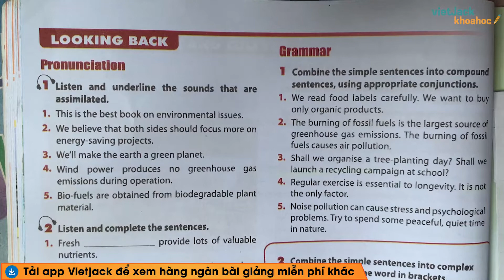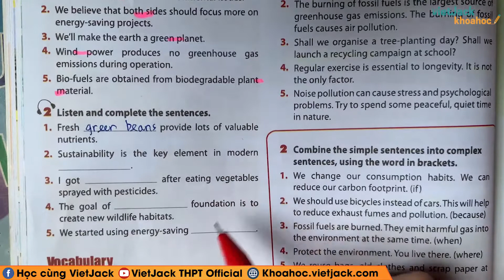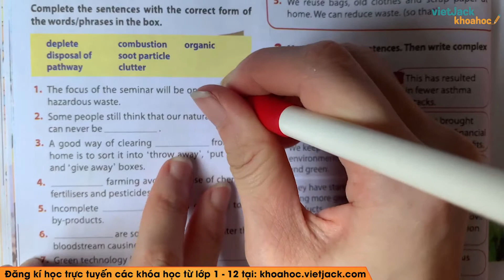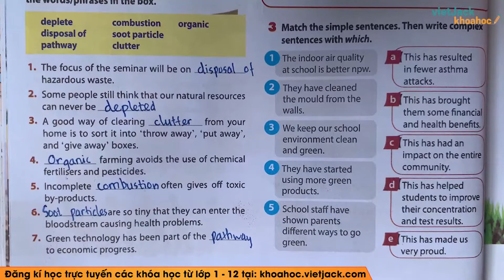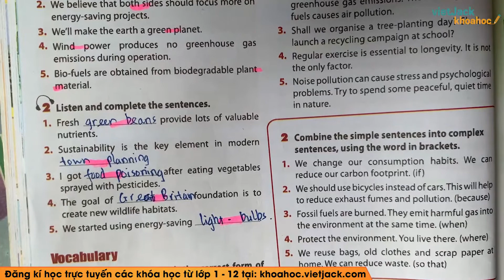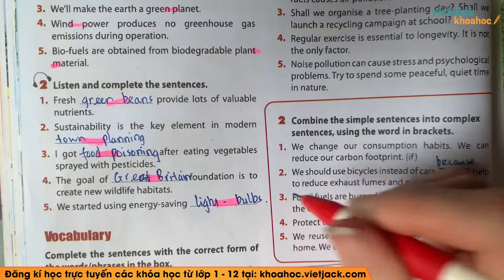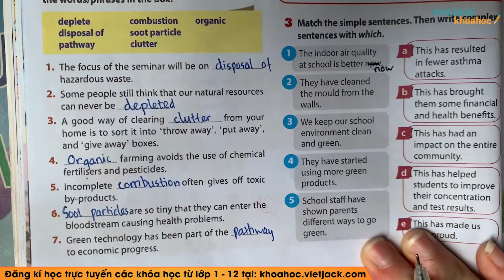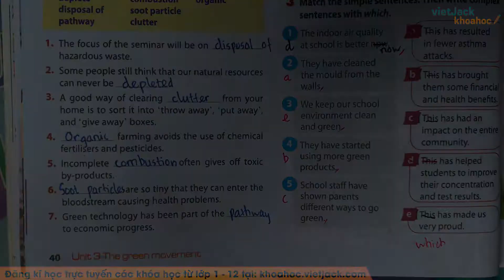Tiếng Anh 12 - Unit 3 The green movement - Looking back - Cô Nguyễn Thanh Hoa (HAY NHẤT)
Tiếng Anh 12 - Unit 3 The green movement - Looking back

Unit 3 The green movement - Looking back là bài học quan trọng trong chương trình Tiếng Anh 12. Video bài giảng này, cô sẽ hướng dẫn các em hiểu rõ các kiến thức cần nhớ. Qua đó, giúp các em giải bài tập bằng phương pháp nhanh và dễ hiểu nhất. Chú ý theo dõi bài học cùng cô nhé !